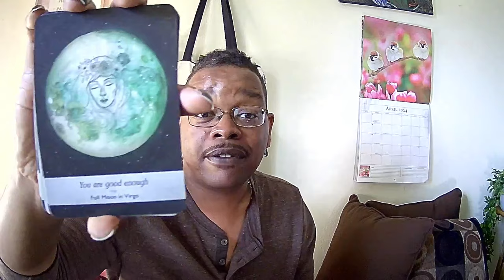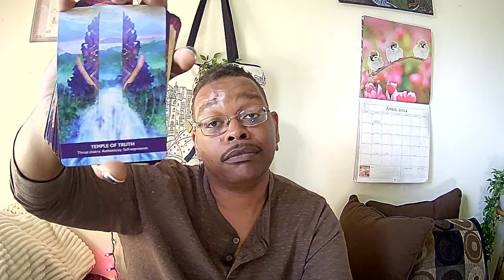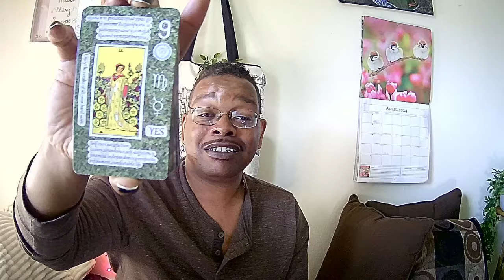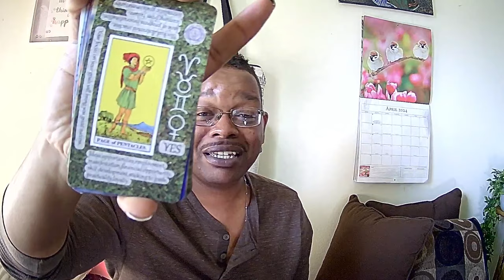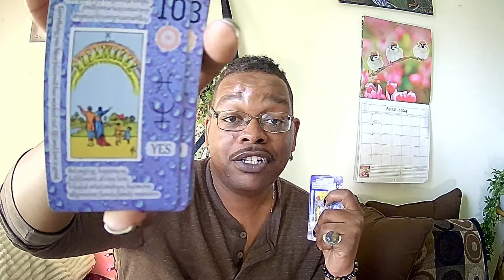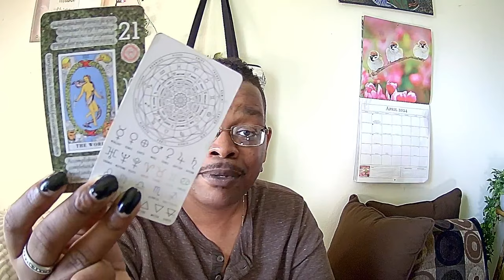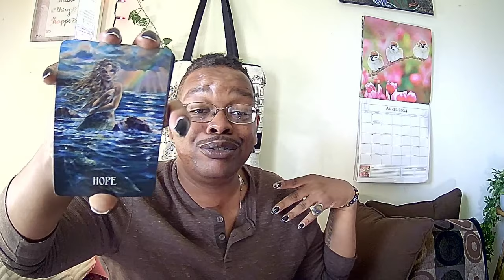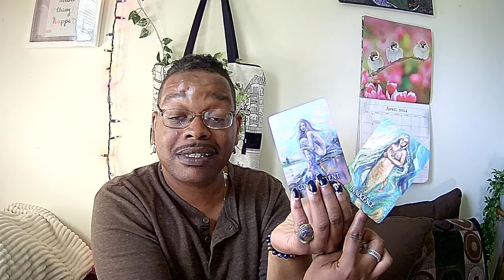🌠👀GO, Let YOUR colors BURST!🌈Your WILDEST DREAMS are HERE.🤩Go w/ the FLOW & UR Abundance GROWS! 💰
🌠👀LET your colors BURST!🌈Your WILDEST DREAMS are HERE.🤩💰Go w/ the FLOW & UR Abundance GROWS! ✨